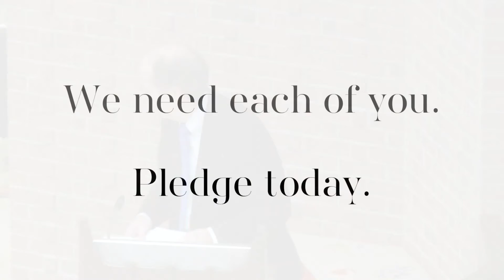Living in Grace, Living in Gratitude: J. Steve Johnson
The 2017 Stewardship Season
Westminster Presbyterian,
Greenville, SC

26 November 2017